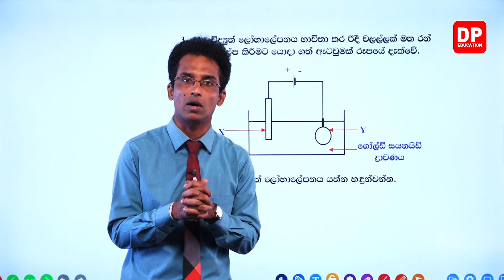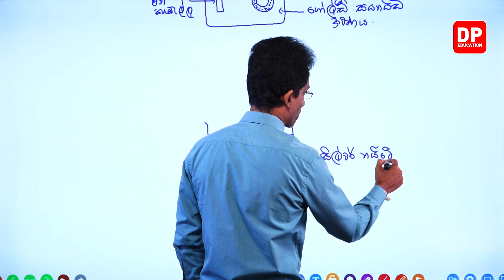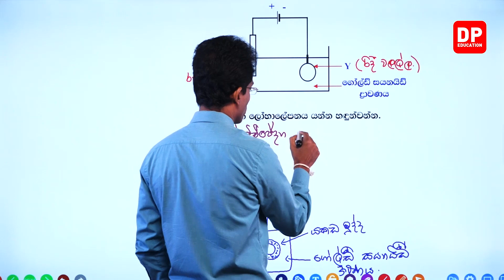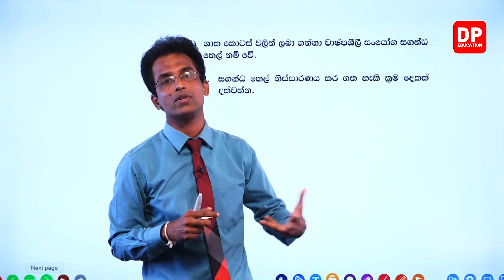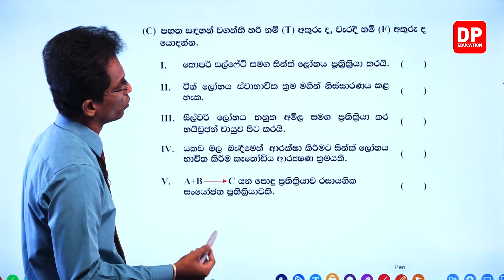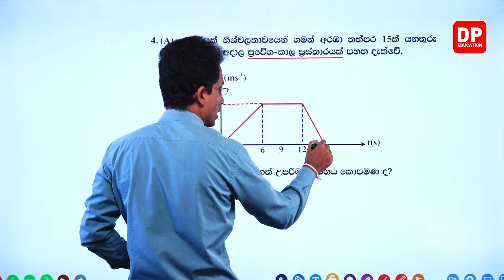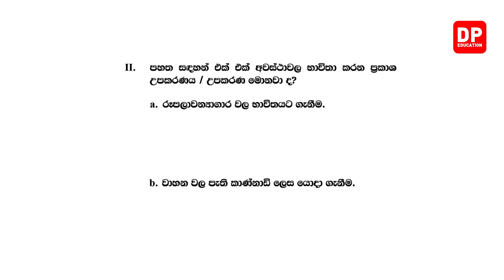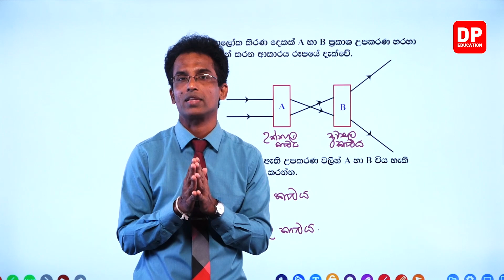සබරගමු පළාත් පසුගිය විභාග ප්‍රශ්න පත්‍රය - 2020 | 02 වන පත්‍රය | 02 වන කොටස | 11 ශ්‍රේණිය විද්‍යාව